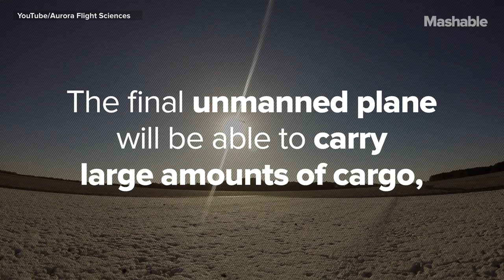Unmanned Experimental Plane Lands Vertically Without a Runaway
Aurora Flight Sciences' video shows their scale-model LightningStrike aircraft taking-off and landing vertically without a runway.

After this successful test flight, Aurora will complete a full-scale version of the unmanned plane for DARPA within the next 24 months.